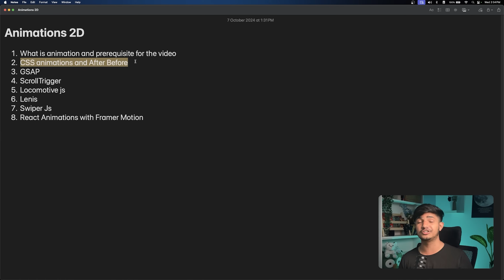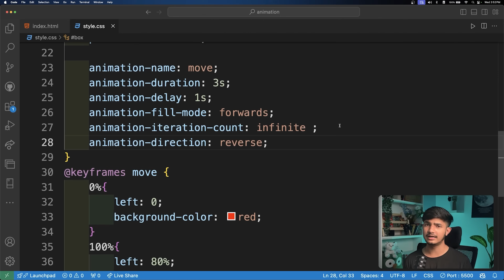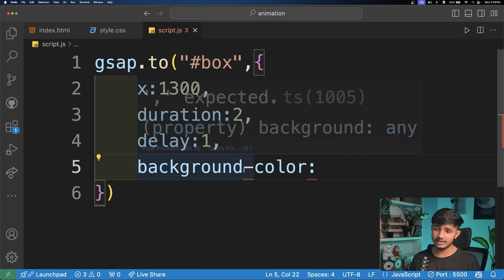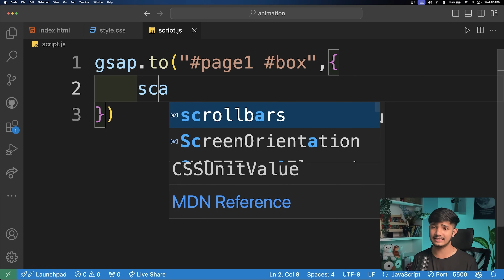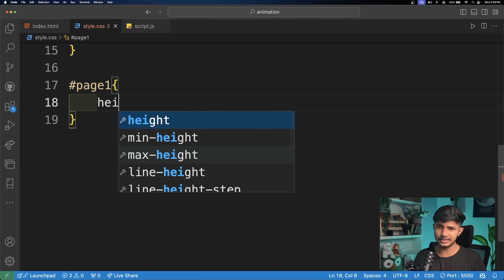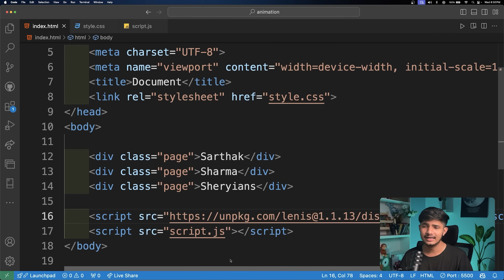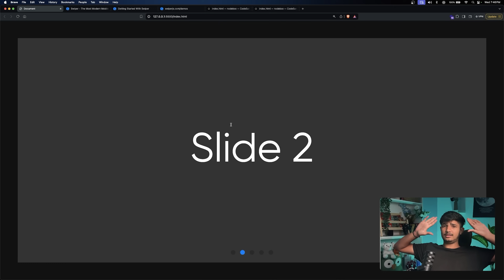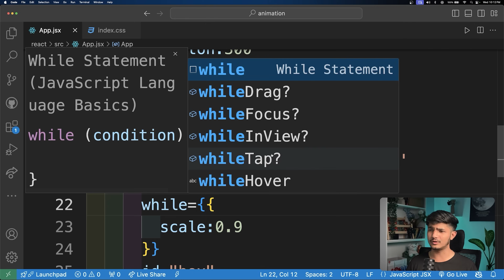Animate ANYTHING in 2 Hours with THESE Amazing Libraries!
Modern Animations in Web Development – MERN Stack Series! 🎨✨

In this video, explore how to bring your web projects to life with modern animations! Learn key techniques and tools used to create smooth, engaging, and interactive animations that elevate user experience. This is part of our MERN Stack series, where we integrate creative animations with the power of full-stack development.

Instructor in this video: Sarthak Sharma

Peace out ✌

Timestamp

0:00 - 01:20 - Introduction
01:21 - 03:09 - Pre requisites
03:10 - 24:00 - CSS Animation
24:01 - 28:30 - After and Before in CSS
28:31 - 50:53 - GSAP
50:54 - 01:10:14 - GSAP ScrollTrigger
01:10:15 - 01:26:05 - Locomotive JS
01:26:06 - 01:34:33 - Lenis JS
01:34:34 - 01:48:47 - Swiper JS
01:48:48 - 02:04:49 - Framer Motion
02:04:50 - 02:06:48 - Outro